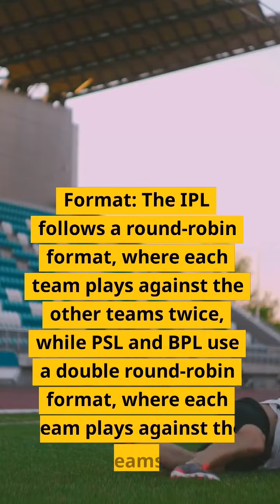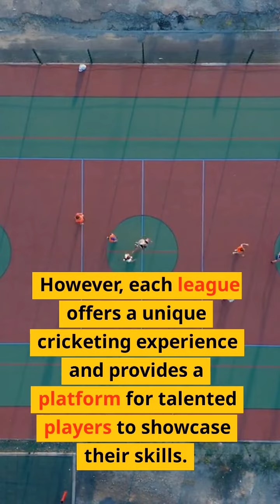IPL vs PSL vs BPL which league makes big money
IPL vs PSL vs BPL which one earn more
which one more budget
whichone seen worldwide